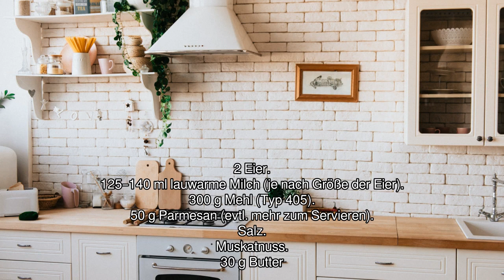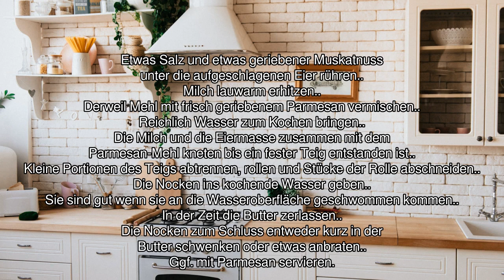[Audio-Rezept] Trentiner Nocken - Einfaches Rezept zum Nachkochen